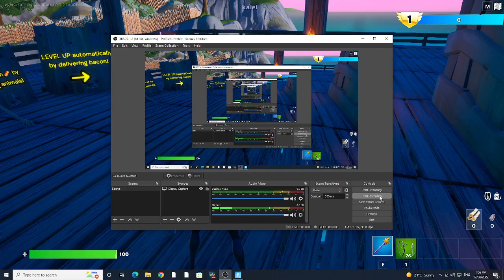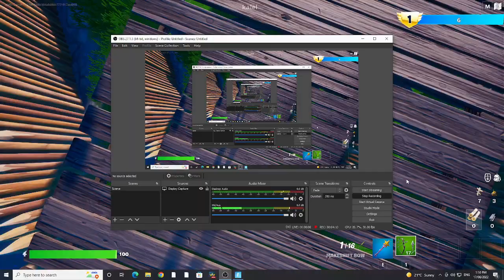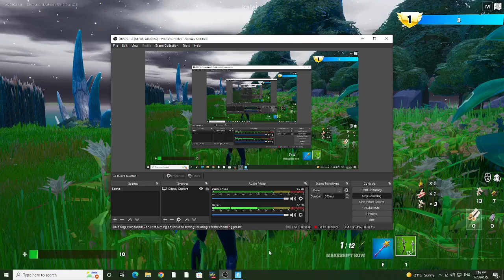I went out hunting and I failed always in fortnite chapter 3 funny moments and fails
this so funny